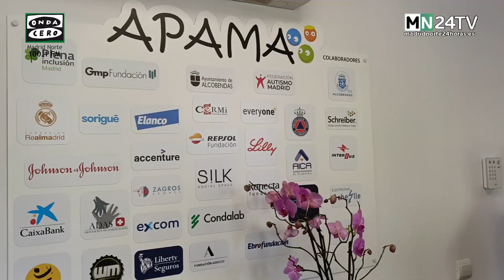APAMA Alcobendas estrena nuevo centro de formación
Así es el nuevo Centro de Formación de APAMA para personas con discapacidad intelectual